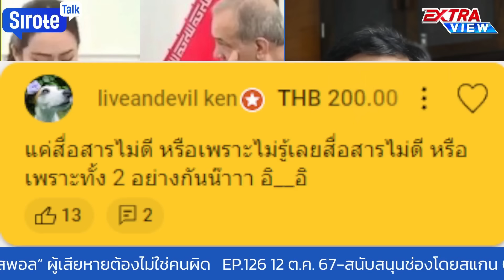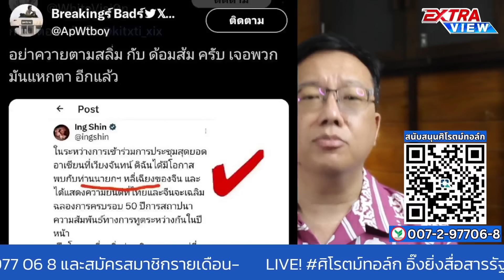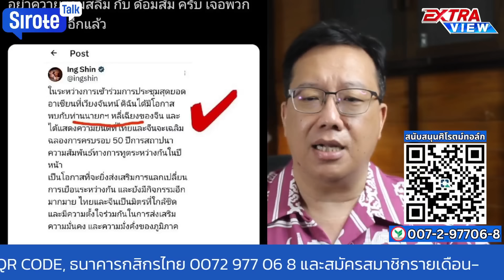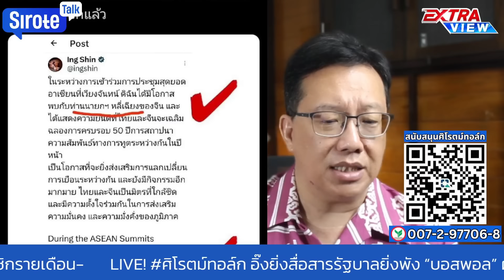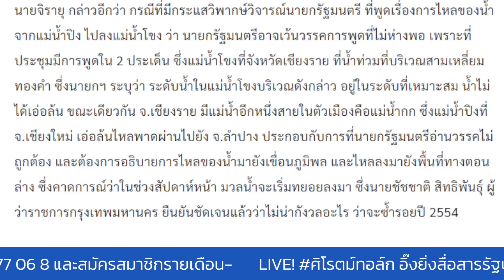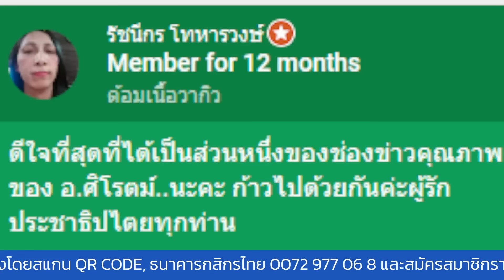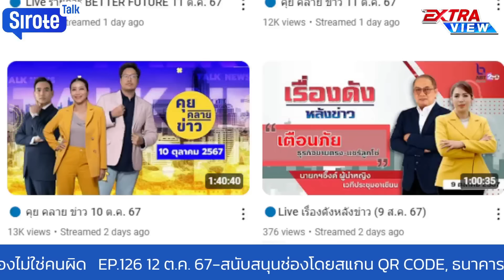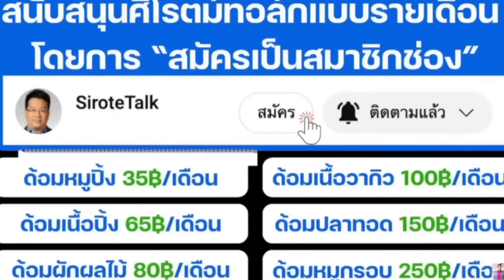อิ๊งผิดซ้ำซากอำนาจเก่ารอถล่ม ทักษิณอ่วมคดีชั้น 14 แฉไม่หยุด รัฐบาลป่วนมีนายกเป็นจุดอ่อนอันดับหนึ่ง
อิ๊งอ่านยังพังอำนาจเก่ารอถล่ม ทักษิณอ่วมคดีชั้น 14 แฉไม่หยุด รัฐบาลป่วนมีนายกเป็นจุดอ่อนอันดับหนึ่ง
ศิโรตม์ทอล์ก Ep.126 12 ต.ค. 67